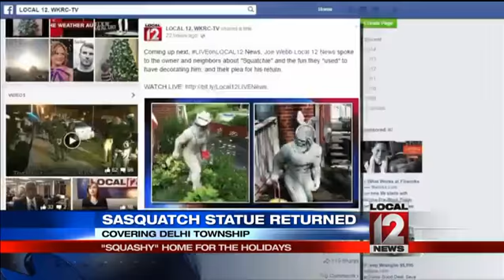Sasquatch statue returned, "Squashy" home for the holidays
DELHI TOWNSHIP, Ohio (Joe Webb) -- It didn't take long to find the missing Delhi Sasquatch.

The thieves who snatched the 400 pound concrete statue known as "Squashy" apparently had a change of heart and brought him back, almost. "Squashy," the Sasquatch that likes to play dress up, was delivered home in one piece and wearing a new outfit